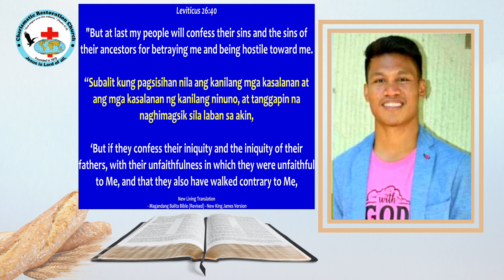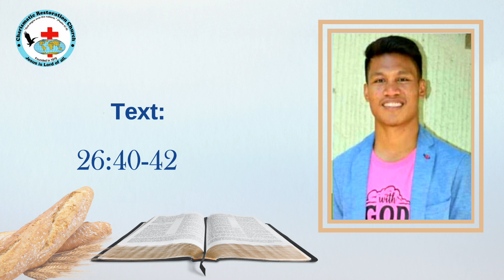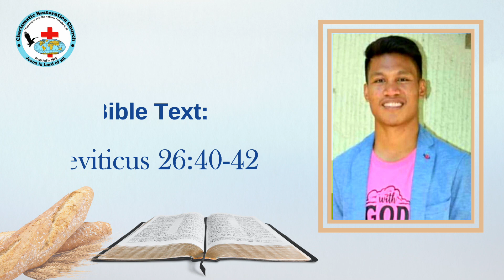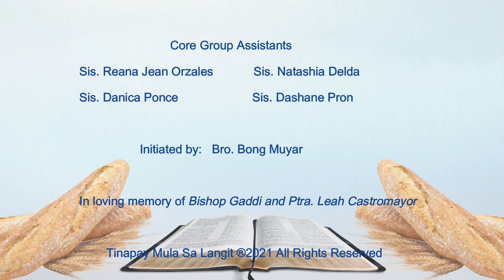Tinapay Mula Sa Langit: Episode 705 ~ Restoration For A Humble & Repent Israel (Leviticus 26:40-42)